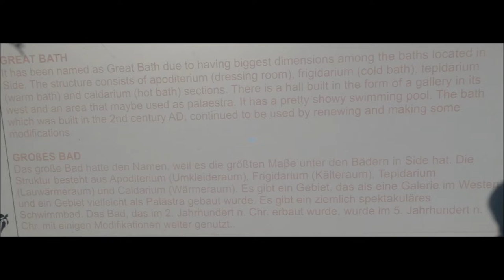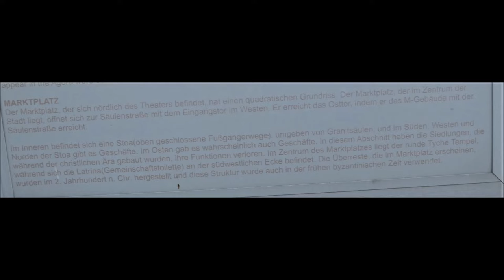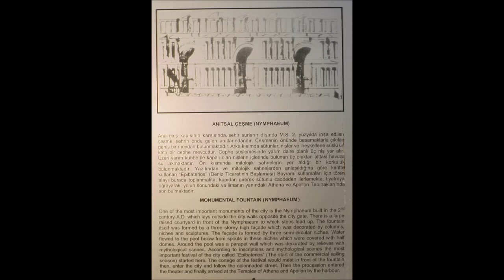Türkei * Besuch der Stadt Side mit vielen Baustellen und Boden aus Glas * 3